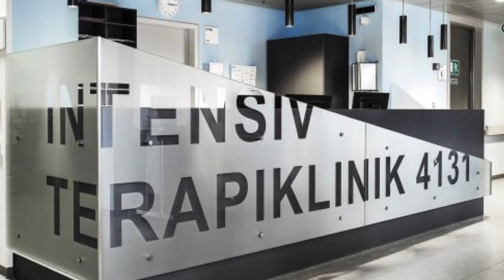Sepsis case - Copenhagen Critical Care 2018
Case til introduktion af den kliniske virkelighed omkring håndtering af sepsispatienter.